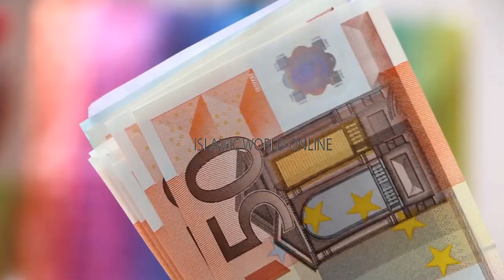Raat Ko Sote Waqt Rizq Hasil Karne Ka Wazifa | Rizq Or Dolat Ka Waziaf | Powerful Wazaif For Monday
THANKS!